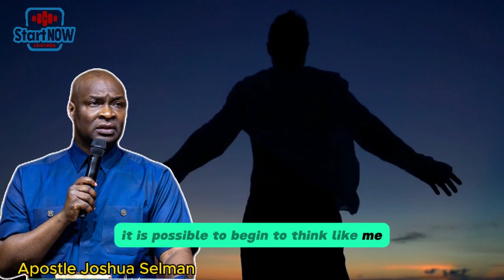HOW TO GO DEEP WITH THE HOLY SPIRIT | Apostle Joshua Selman